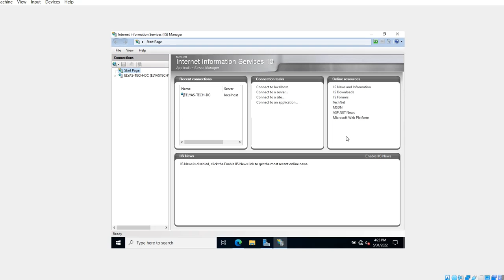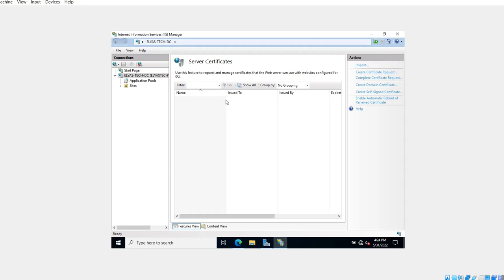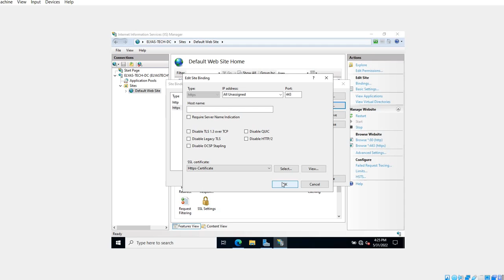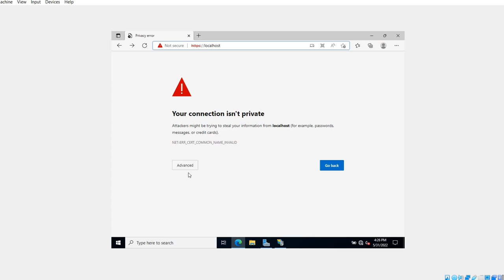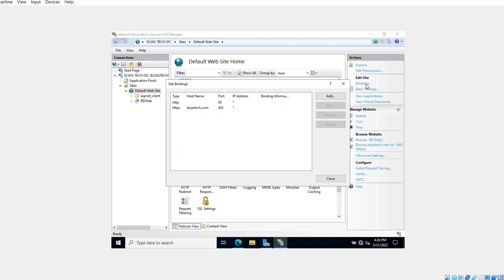Server 2022 Tutorial Create a Self-Signed Certificate and Bind in IIS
Server 2019 Tutorial Create a Self Signed Certificate and Bind in IIS